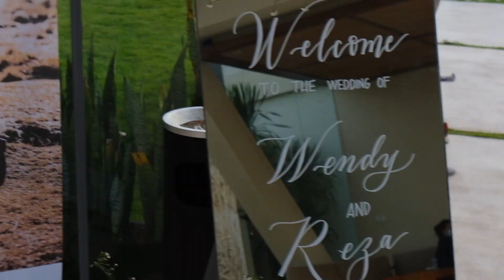PID : Wedding Reza Arap & Wendy with Soulfeggio Band (vlog)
PID Vlog
Wedding Reza Arap & Wendy Walters 21.02.21
Band : Soulfeggio Band
Venue : Villa Phalosa
WO : Bali Wedding Specialist